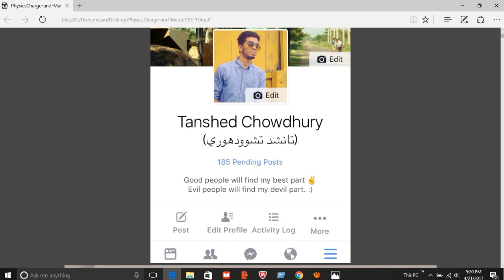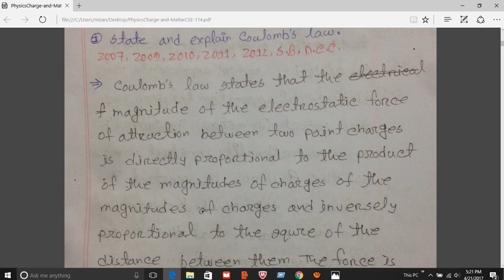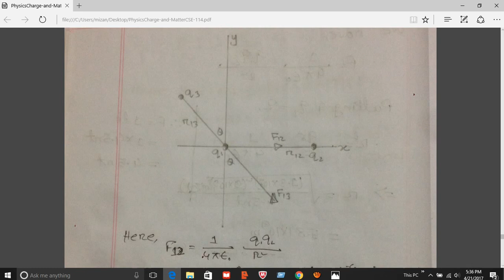CSE -114||Physics||Charge &Matter||Bangladesh Institute Of Science and Technology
This is one of the video of "DIGITAL GROUP STUDY" which is managed by the students of CSE-18 batch of Bangladesh Institute of Science and Technology affiliated under National University of Bangladesh.

PLEASE USE HEADPHONE / EARPHONE.

I'm TANSHED CHOWDHURY. I made this tutorial about the Charge and Matter of Physics.In this video everyone will have the solution of all semester final questions and the basic of Charge and Matter
.All mathematical problems solution.

We are BISTIAN..
"WE DON'T NEED THE BEST PLACE,
WE MAKE THE PLACE BEST."